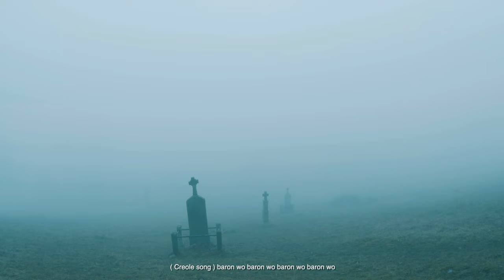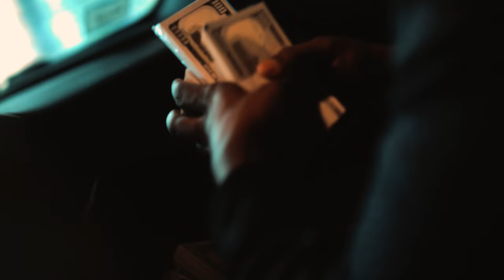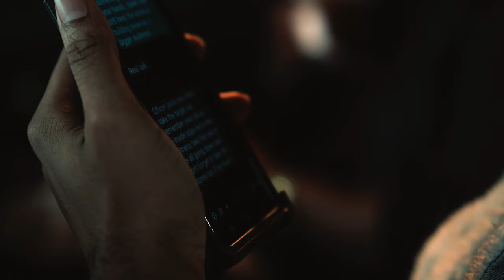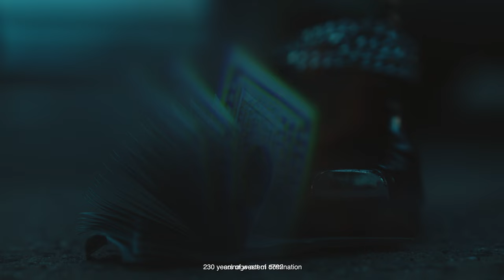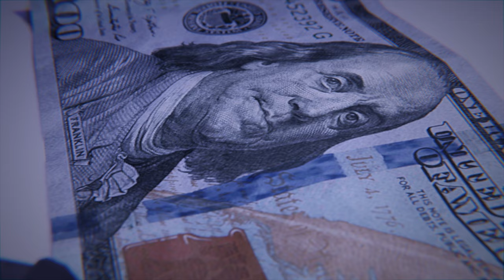THE CHILDREN OF THE SHADOW | spiritual sci-fy | short film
an epic journey of a  spiritual warrior travel many realm to save souls from a hidden mysterious  group call '' THE CHILDREN OF THE SHADOW '' consist of powerful being from another dimension seeking to harness the very soul of all creation by manipulating humanity to self destruction .

IF YOU ENJOYED THIS SPIRITUAL CINEMATIC EXPERIENCE
WITH A "DONATION" & WE CAN MAKE THE NEXT EPISODE EVEN GREATER AND LONGER
GRATITUDE IN ADVANCE FOR YOUR SUPPORT
MAY THIS SHOW OPEN YOUR SPIRITUAL INSIGHT FROM HIDDEN DEMONIC AGENDAS
WE WISH YOU ENDLESS POSSIBILITIES, GOOD HEALTH, AND GUIDANCE MOST HIGH BLISS...